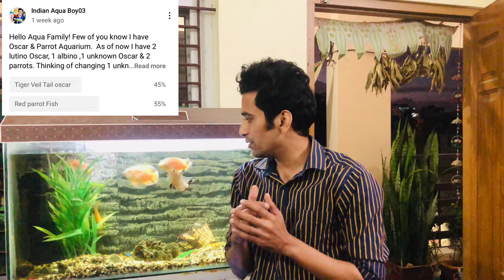Adding new Fish | OSCAR FISH | PARROT FISH | Oscar & Parrot Fish Aquarium | Indian Aqua Boy03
Oscar fish & Parrot fish aquarium, adding new fish to my Oscar & parrot fish aquarium .
I have these oscar & parrot fish for past3-4 months . So basically changing on of my oscar fish and adding the new one.

POND LINER
SOBO POND PUMP
POND FENCING

Fish Pellets Links :
Optimum 3 in 1 Koi fish food
Optimum regular fish pellets
True Color Oscar fish food

BIO Media's
FILTER SPONGE